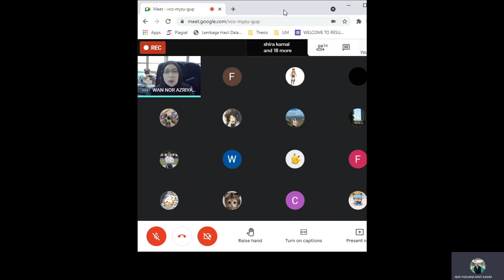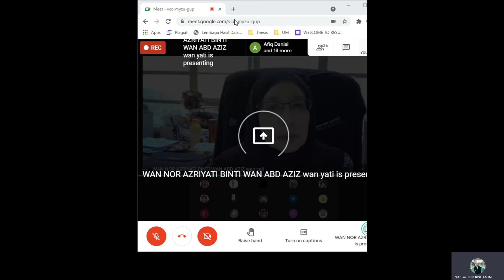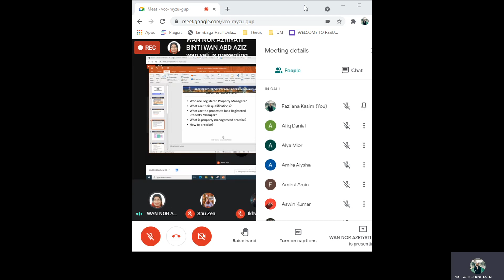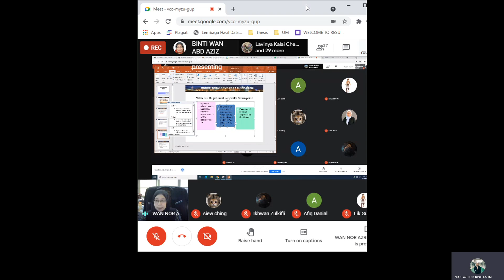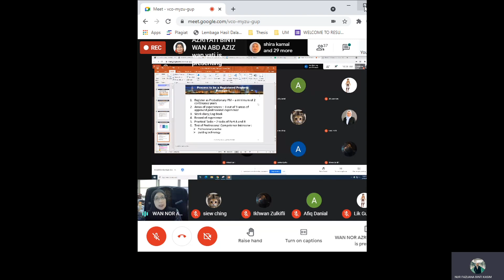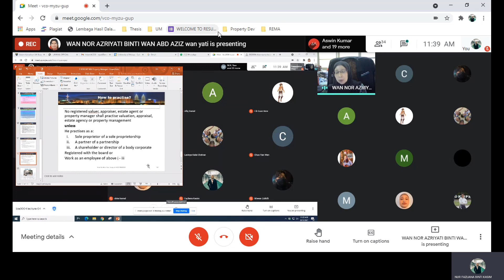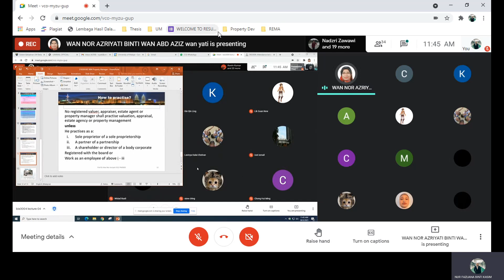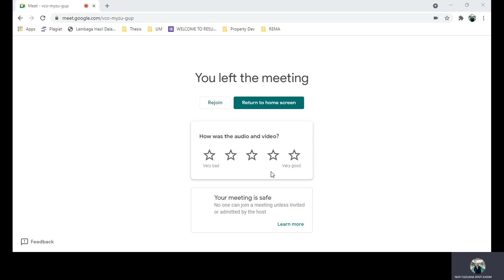BIE3004 ETHICS PROFESSIONAL PRACTICE (LECTURE 4)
WEEK 4, TUESDAY (30/03/2021)